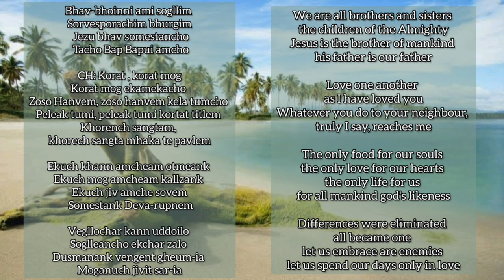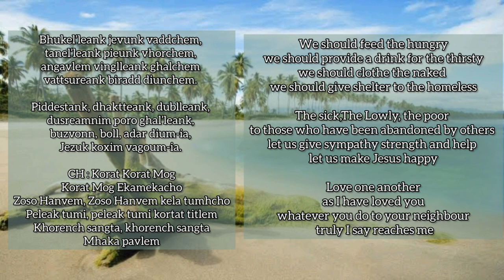Korat Mog Ekamekacho - Konkani Hymn - Instrumental Cover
NevilleMendes Rendered as Instrumental on my Yamaha PSR S 970

Style Category: Expansion
Style: slow waltz
Tempo:115
Scale:A
Multipad: NA

God bless!